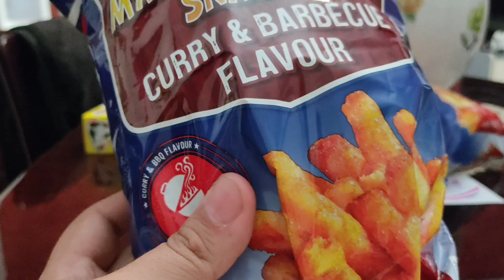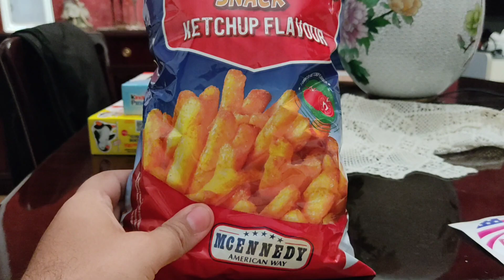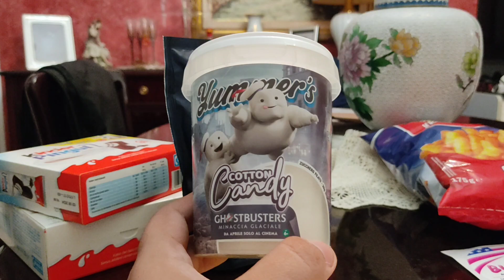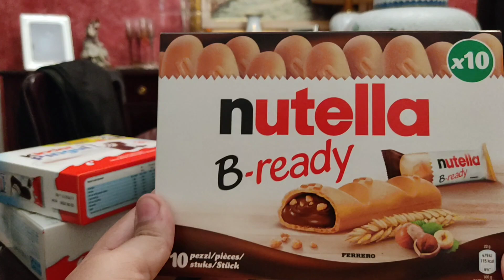Proviamo cose nuove Plus - 7 Nuovi Arrivi, e successo imprevisto